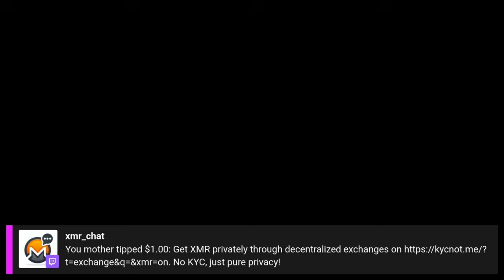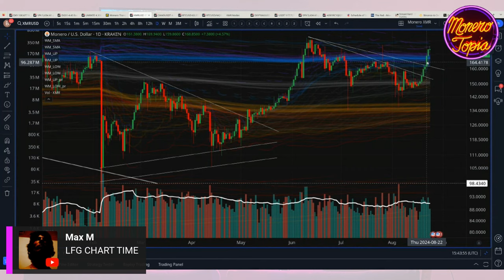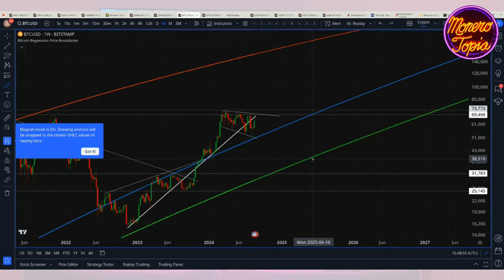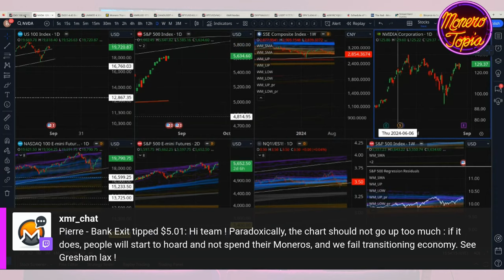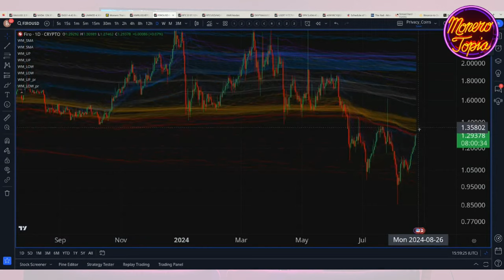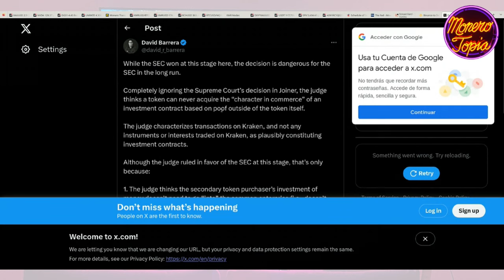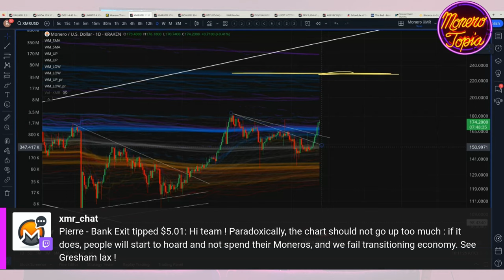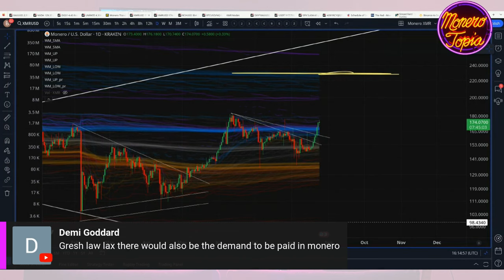Green Light for Green Candles 08/24/24 (PRICE EPI 180)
Green Light for Green Candles - MoneroTopia Price Report Epi 180 - Aug 24th, 2024

47e6GvjL4in5Zy5vVHMb9PQtGXQAcFvWSCQn2fuwDYZoZRk3oFjefr51WBNDGG9EjF1YDavg7pwGDFSAVWC5K42CBcLLv5U